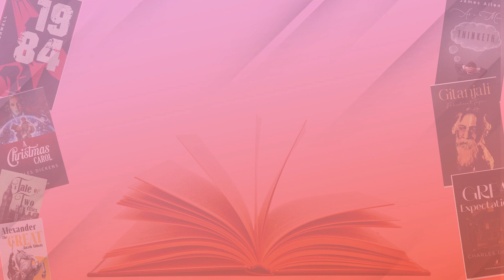The Interpretation of Dreams | Trade Books | Prints Publications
About Prints Publications

Prints Publications Pvt. Ltd. is one of the most trusted brands for exporting books, journals and periodicals across the globe. Our catalogue is a comprehensive and complete listing of Indian publications, covering a range of Journals, Periodicals, Monographic Series, Magazines, Newspapers, Books, Yearbooks and Continuations etc. Apart from being the most resourceful source for Indian publications, the company is also into publishing books and journals from different genres.